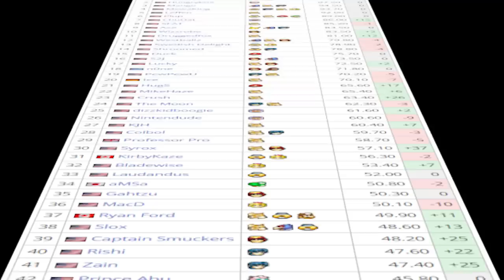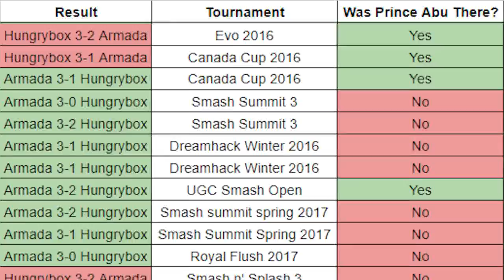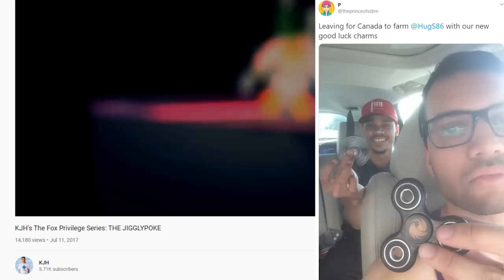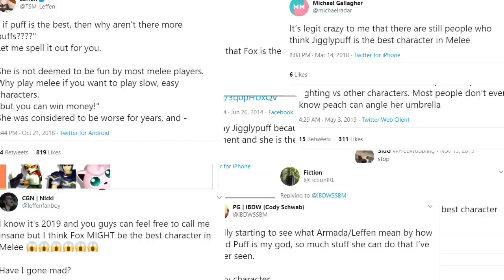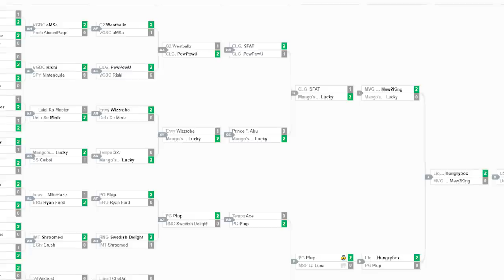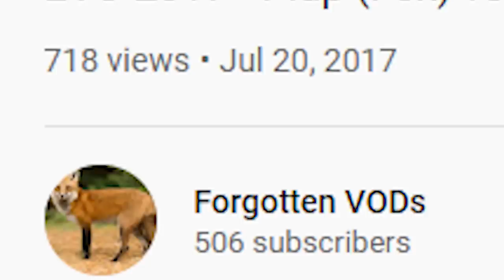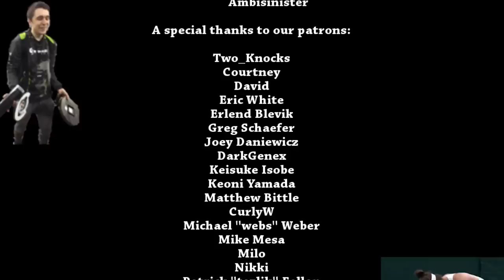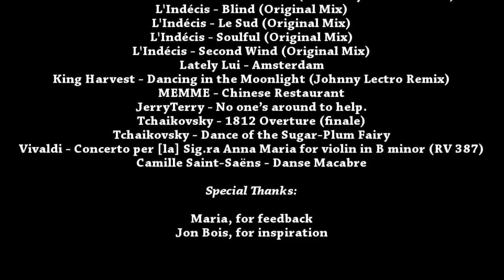Plup vs Prince Abu - The Weirdest Set Ever Played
Join Melee Stats as we dive into what may very well be the most captivatingly strange set of Super Smash Brothers ever played.

TABLE OF CONTENTS:
Intro - 0:00
Chapter 1 - 1:50
Chapter 2 - 5:53
Chapter 3 - 9:42
Chapter 4 - 13:57
Epilogue - 16:09
Credits - 19:36

MUSIC

Andrew Block - All I need ft Ivan Neville (The Noisy Freaks Remix)
L'Indécis - Blind (Original Mix)
L'Indécis - Le Sud (Original Mix)
L'Indécis - Soulful (Original Mix)
L'Indécis - Second Wind (Original Mix)
Lately Lui - Amsterdam
King Harvest - Dancing in the Moonlight (Johnny Lectro Remix)
MEMME - Chinese Restaurant
JerryTerry - No one’s around to help.
Tchaikovsky - 1812 Overture (finale)
Vivaldi - Concerto per [la] Sig.ra Anna Maria for violin in B minor (RV 387)

ERRATA:
The clip of Ice vs Armada is mistakenly labeled as VGBootcamp, and should properly be attributed to GeekyGoonSquad